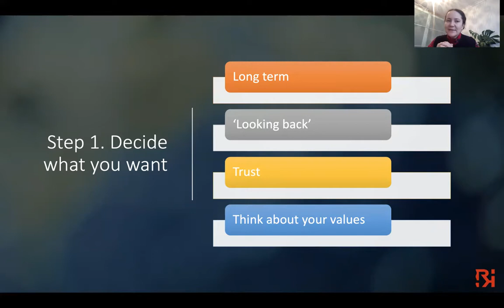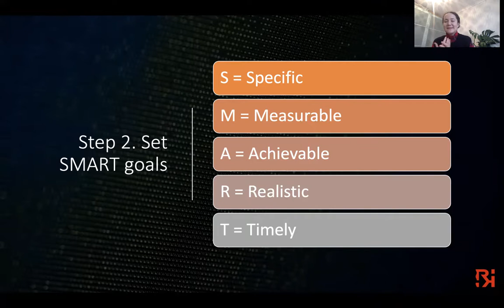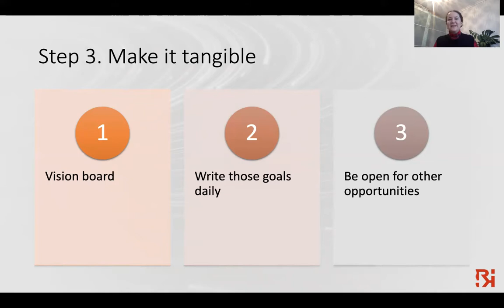Micro workshop on goal setting from Rushana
Here I propose a three-step formula of goal setting.
Step 1. Decide on what you want
Step 2. Set SMART goals
Step 3. Make it Tangible.